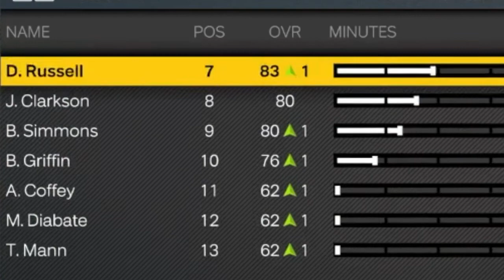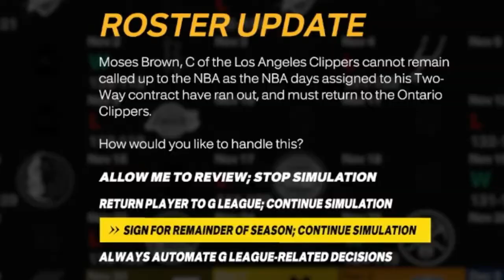The Kardashian Squad In NBA 2K23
If you’re reading this, it's too late.